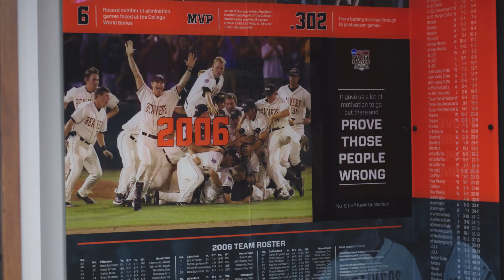UNITE - Pat Casey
Now is the time to UNITE in support of the future of Oregon State Athletics.